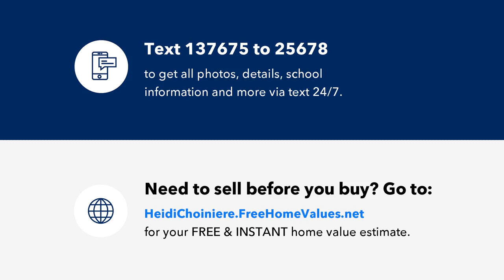4917 Talisman Ter, North Port, FL Presented by Heidi Choiniere.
Ample; as in more than necessary. Turn onto Talisman Terrace and behold your custom built 3 bedroom 2 bath home on three lots. The house is perfectly placed on the center lot with room for a pool and tan vinyl privacy fence runs the length of the property. Extra wide driveway, air conditioned garage with electric screen door is just the beginning. One of the lots has a storage shed while the other lot fenced with black vinyl-coated chain link boasts a 23’x28’ workshop with electric, concrete floor, electric garage door and its air conditioned so it’s ready to be your work space, man-cave or she-shed. Walking into the house from your screened in foyer you have endless possibilities. The living room, dinning room and family room flow from one to the other with the kitchen perfectly placed in the middle. Laundry room has built in cabinets, counter top and laundry sink. Guest bath has handicap accessible stand up shower. The second and third bedrooms will catch your eye with one bragging about its extra large closet and the other sporting double pocket doors. On the other side of the house for privacy the master bedroom is equally impressive with double doors, two large master closets, roomy master bath, large vanity and let’s not forget to mention the jacuzzi master tub. End your day relaxing in the enclosed Florida room. A few extras worth mentioning are gutters all around the house, new roof in 2016, new A/C in 2015 with a mini split installed in 2019 for garage, insulated garage roof, new roof on workshop in 2018, new water softener 2019 with sulfur block installed 2020, repiped in 2018, ducts cleaned in 2018, tan vinyl privacy fence and black vinyl-coated chain link fence installed in 2020 and 2021, A/C maintained, tinted windows, storm shutters, newly painted inside with new carpet in bedrooms.